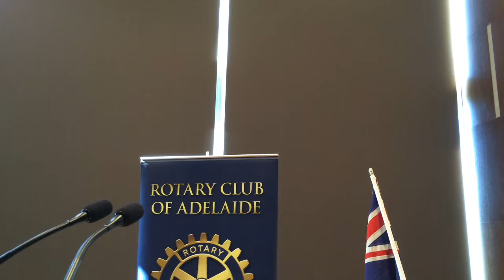Peter Carey - CEO of Youth Opportunities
Peter Carey has been the CEO of the Youth Opportunities Association of SA Inc. since 2014. Youth Opportunities provides personal leadership training for groups of around 18 Year 12 students with each ten week program being facilitated by accredited trainers. To ensure sustainable outcomes follow up support is also provided to the school and students for two years. The Rotary Club of Adelaide’s donation of $1,000 to Youth Opportunities will support the entire cost of a student in the leadership program.